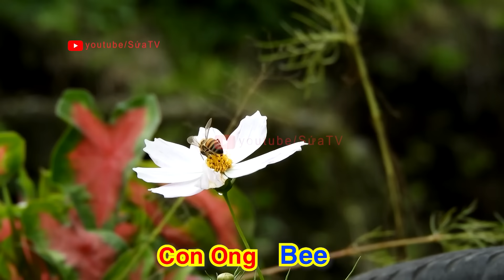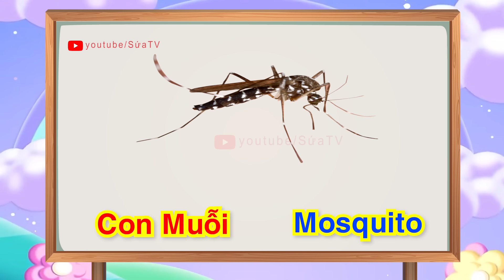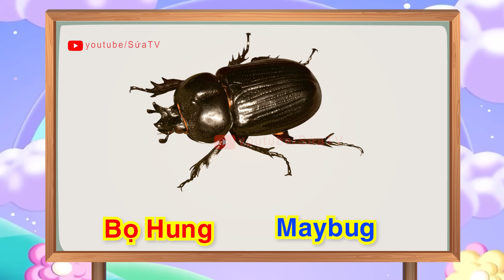Con Gì Đây, Các Loài Côn Trùng, Song ngữ Anh Việt, What insect is this, SỨA TV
Các con vật. Con gì đây, Các loài côn trùng, Con bướm, con ruồi, con ong, con cào cào, con gián. Dạy bé học, các con vật, bằng tiếng anh và tiếng việt. Tên và tiếng kêu của các loài côn trùng. Dạy trẻ thông minh sớm, nhận biết các loài động vật trong tự nhiên qua hình ảnh và âm thanh của chúng.

Bé nhận biết các loài động vật, dạy bé nhận biết học bảng chữ cái tiếng viêt, dạy bé đếm số, học các phép toán cộng, trừ, nhân, chia, giúp bé tập đọc, tập nói, nhận biết các loại trái cây, hoa quả, làm quen với các hiện vật...giúp Bé thông minh hơn ...mau ăn hơn, ăn nhiều khỏe hơn ...